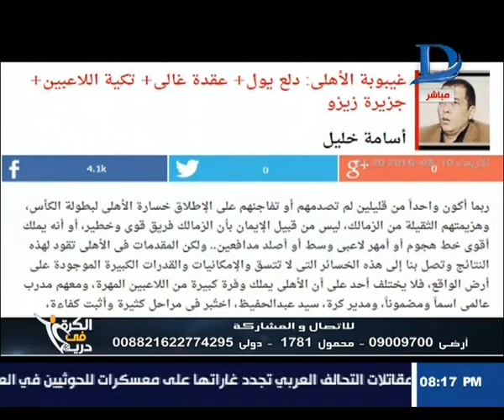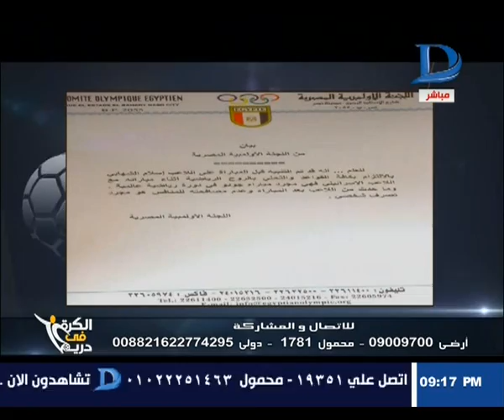الكرة فى دريم| مع خالد الغندور والحوار الكامل مع "ابو المعاطى زكى" حلقة 12- 8- 2016